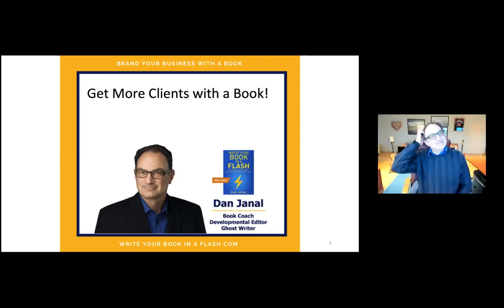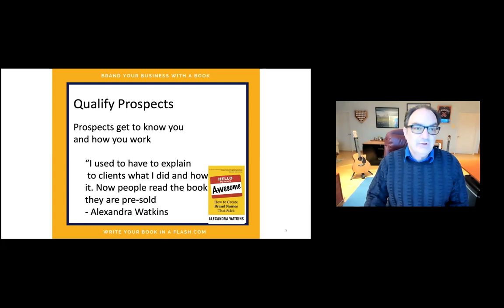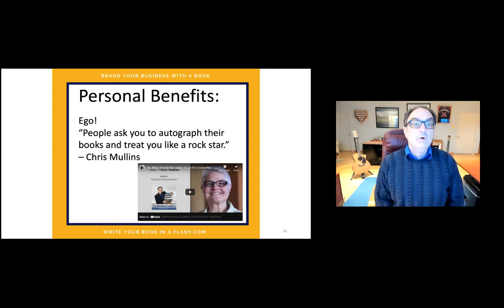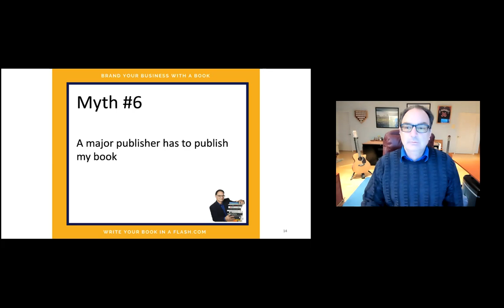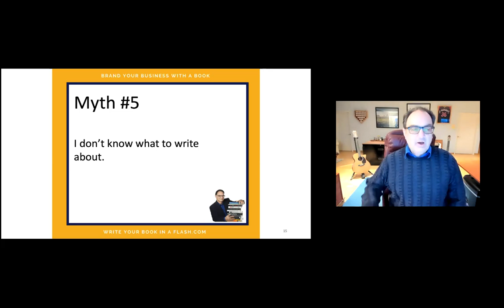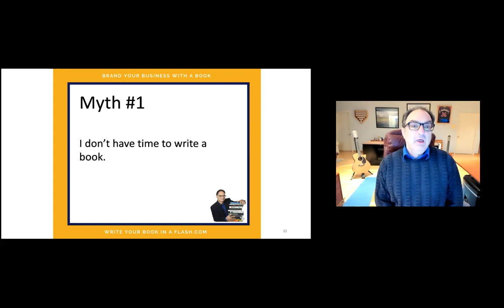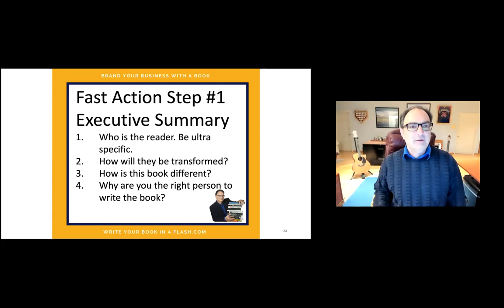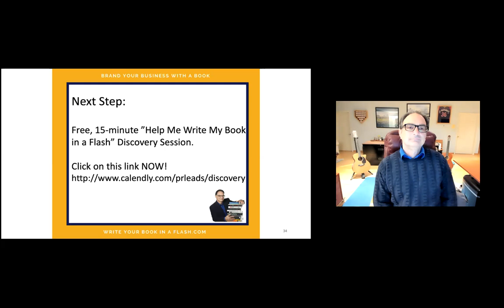Get more clients by writing a book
Video description
“Get more clients by writing a book” is for you if you need to stand out from your competitors, you’ve always wanted to write a book but didn’t know how to, or if you want to be seen as the trusted advisor who leads clients from mess to success. In “Get more clients by writing a book” you’ll learn from Dan Janal how to write your book in a flash, how to overcome 7 myths you’ve been led to believe that prevent you from writing a book, and you’ll discover 3 keys to a quick start. “Get more clients by writing a book” will teach you how a book will help you get business, how to get organized so you can write your book without writer’s block and how to overcoming limiting beliefs that are holding you back from writing your book.

Speaker’s bio
Dan Janal works with leaders who want to elevate their reputations and set themselves apart from their competition. As a book coach, developmental editor and ghostwriter, he shapes stories and strategies that can transform a career or business. Dan has written more than a dozen books that have been translated into six languages. He’s a former award-winning daily newspapers and business editor. He’s interviewed President Gerald Ford and First Lady Barbara Bush. He holds bachelor’s and master’s degrees in journalism from Northwestern University. He lives in Minneapolis.

“Get more clients by writing a book” was delivered at the Vancouver Business Network Meetup (“VBN”) on April 13, 2021. VBN is one of a family of 21 Meetups - together called Entrepreneurs International Network (“EIN”) - that serve micro entrepreneurs with high-quality, free weekly training to help them build better businesses. VBN is EIN’s production and promotion hub. VBN holds a weekly Meetup in Vancouver, British Columbia, Canada. At this Meetup, an expert delivers a talk on a topic that is relevant to entrepreneurs. This training is recorded and made available on this channel.